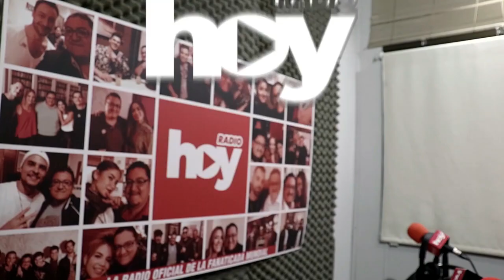¿Cómo administrar más de 15 condominios sin estresarse? | Hablemos de Copropiedad 15-08-2024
Anibal Ahumada.a te espera en otra edición de hablemosdecopropiedad por LaRadioOficialDeLaFanaticadaMundial, y también en @zappingchile, canal 194.

Tema: ¿Cómo administrar más de 15 condominios sin estresarse?
Invitados: Nicolás Ricardi - Miguel Madrid -
Pedro Harrison - Ma. Antonieta Monroy